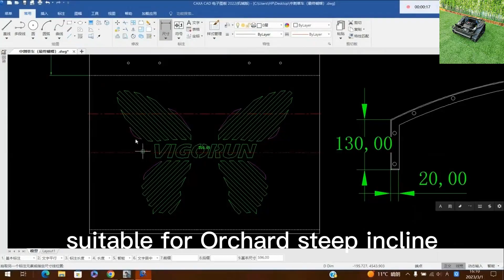600mm cutting width remote controlled robotic remote control mower best China manufacturer factory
600mm cutting width remote controlled robotic remote control mower best price for sale China manufacturer factory

Introducing Vigorun Tech’s Remote Control Lawn Mower - a safer alternative to traditional grass-cutting methods. By eliminating direct contact with rotating blades, this innovative machine reduces the risk of accidents significantly. With the ability to control the mower from a safe distance, operators can minimize the possibility of injury.

Some remote control lawn mowers come equipped with automated features, such as self-charging. This further adds to the convenience, ensuring that the mower is always ready for use without the need for manual intervention.

At Vigorun Tech, we prioritize both safety and efficiency. Our remote control lawn mower is designed to provide a worry-free experience while delivering top-notch performance. Invest in our product today and experience the difference it brings to your lawn maintenance routine. Say goodbye to accidents and hello to a more convenient way of grass cutting.

Model: VTC550-90 / VTLM800 / VTW550-90
Cutting Width: 550mm / 800mm / 550mm
Walking Speed: 0-4km/h; 0-4km/h; 0-6km/h
Working Degree: 0-50°/0-60° / 0-40°
Adjustable Cutting Height: 10~150mm/10~180mm/2.5/4.5/6.5/8.5cm
Min Ground Clearance: 20mm
Remote Control Range: 200m

Engine
Fuel Type: Gasoline
Brand: Loncin.

Power / Emission: 9Hp / 224cc; 16Hp / 452cc; 9Hp / 224cc
Engine Type: Single cylinder, four stroke
Start Method: Electric start
Emission Standard: Euro 5
Fuel Tank: 2L/7L/2L
Working Time: 2h/4h/2h

Walking Motor
Voltage / Power: 24V /1000W;48V / 1000W; 24V 350W*4

Dynamo: 28V 1500W/28V 2000W/28V 1500W
9HP Loncin 224cc Gasoline Engine Remote Control Distance 200m Remote Control Weed Cutter
Adjustable Blade Height By Remote Control Self-Charging Battery Powered Remote Weeding Machine In China
4 Stroke Gasoline Engine Commercial Crawler Remote Controlled Residential Slope Mower
EPA Gasoline Powered Engine Walking Speed 0~6Km/H Wireless Radio Control Weed Crawler Mower In China
Hybrid Self-Charging Generator 200 Meters Long Distance Control Radio Controlled Field Brush Mower